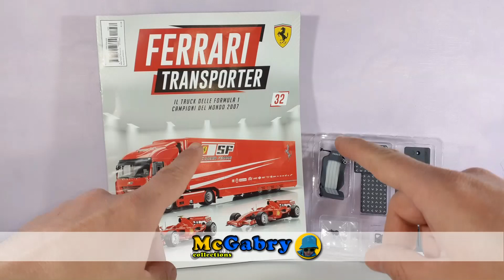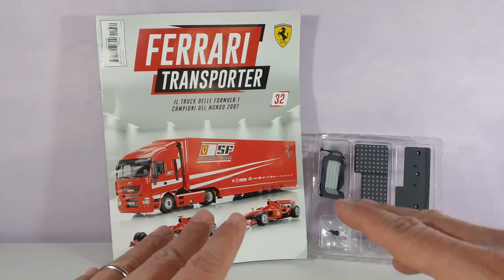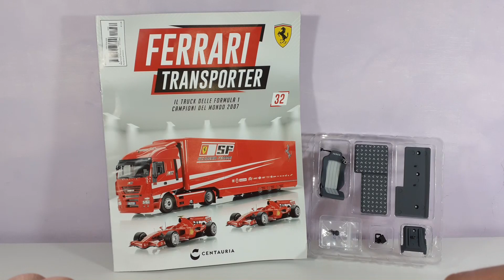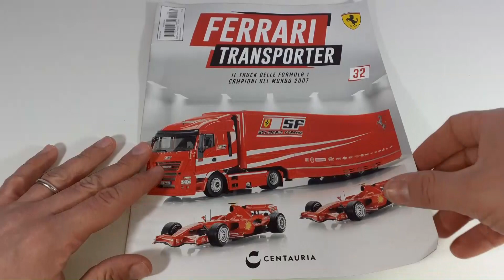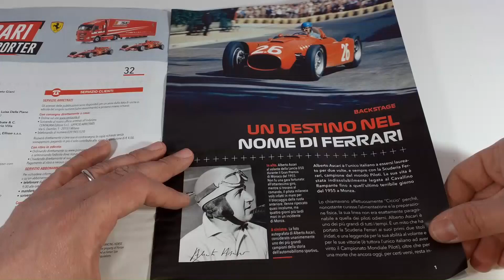COSTRUISCI IL MODELLINO FERRARI TRANSPORTER CENTAURIA-FASCICOLO #32 SEDILE DEL CONDUCENTE-UNBOXING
Ciao Ragazzi, in questo video faremo l'Unboxing del fascicolo numero #32 del Ferrari Transporter e assembleremo il sedile del conducente sul pavimento della cabina. Inoltre assembleremo i cuscini del letto - E' arrivato in edicola il Ferrari Transporter!! Costruisci lo spettacolare Truck Ferrari in scala 1:18 per il trasporto delle monoposto di F1 e le due vetture campioni del mondo F2007.